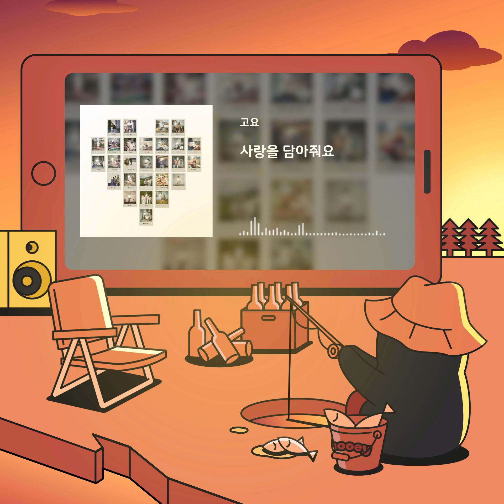고요 - 사랑을 담아줘요 🐧 Official audio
🐧 고요
💿 사랑을 담아줘요
🎵 Tracklist
1. 0:00 사랑을 담아줘요